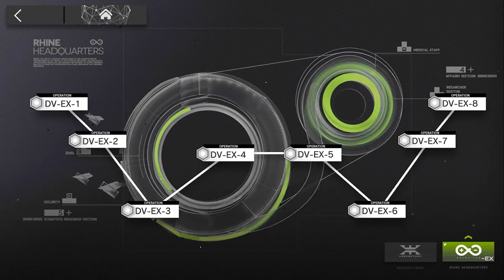アークナイツ、壊れちゃった……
ウィシャデルと血掟テキサスでDV-EX-8強襲を攻略してます。

ウィシャデルは殲滅力が高く、レヴァナントの影が隣接時、迷彩状態になるので生存能力もあります。
ただし戦場全域攻撃、遠距離の飽和攻撃などが厳しい局面では、レヴァナントの影の補充が追い付かない可能性があり過信は厳禁です。
そういった局面では、ウィシャデルのフォローとして、難敵の削りや処理が得意な血掟テキサスが活躍します。

■ウィシャデル(S3)
▲レベル、スキル特化、信頼度補正、潜在強化、モジュール強化いずれもMAX

■血掟テキサス(S2)
▲レベル、スキル特化、信頼度補正、モジュール強化いずれもMAX
▲潜在5